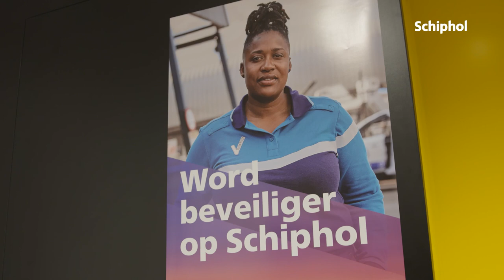Update van Ruud (#1)